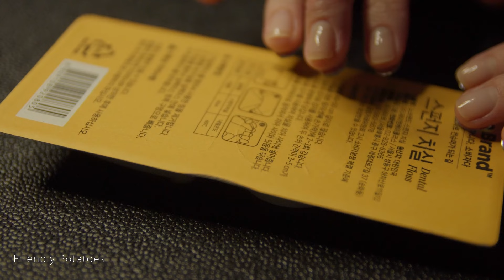ASMR 100% Satisfying Tapping For Deep Sleep l 3 Hours (no talking)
Hello, my Dearest Friendly Potatoes!

Let's enjoy this 3-hour tapping video! Sweet Dreams!

*Wear Headphones for a better ASMR experience!